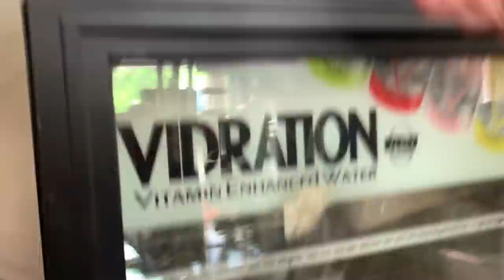LIVE HATCHING OF EXOTIC BABY RED TORTOISE EGGS!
BOOYAH!